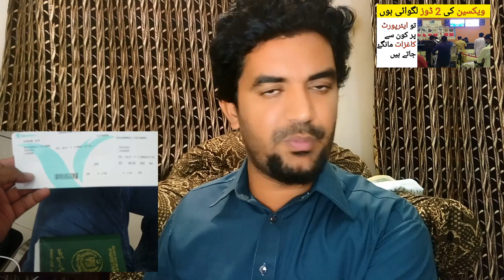Which Report did those who Administered 2 Doses of Saudi Arabia Vaccine have to Show Jeddah Airport,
Saudi Arabia Latest Update News today in Urdu and Hindi, Saudi News in Urdu, Today News in Saudi Arabia, Which Report did those who Administered 2 Doses of Saudi Arabia Vaccine have to Show Jeddah Airport,